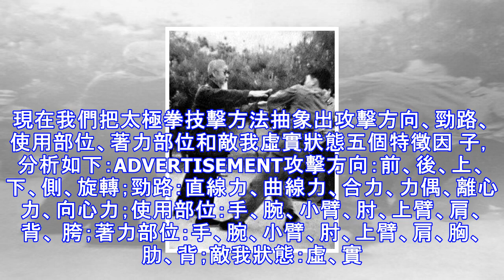看懂太極拳的這五種技擊方法，讓你無師自通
太極拳太極拳的五種技擊方法——打拿沾空透太極拳的「掤、捋、擠、按、采、挒、肘、靠」稱為太極八法。（俗稱「八法」〉是從外型講的，並非本質。 在應用和訓練中，有些方法很難區分。所以一些太極拳家解釋「八法」，各有各的理解，極不一致。例如，捋、采、挒就很難區分清楚。這些方法在語義上也不完全屬於同一概念範疇，如「肘」與其它方法就不屬同一概念範疇。肘非動詞，肘與拳〔掌、肩、胯是同一概念範疇，如硬作一種技擊屬性有些牽強，那是否還應有拳、掌、肩、胯之類的方法。吳圖南先生總結太極拳最根本的技擊方法有五種，選用打、拿、沾、空、 透五字概括。現在我們把太極拳技擊方法抽象出攻擊方向、勁路、使用部位、著力部位和敵我虛實...